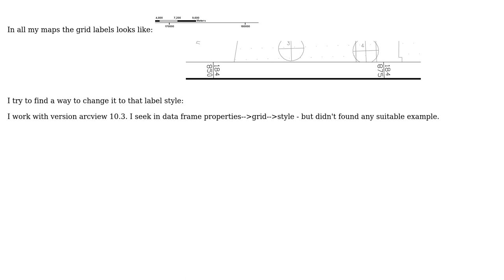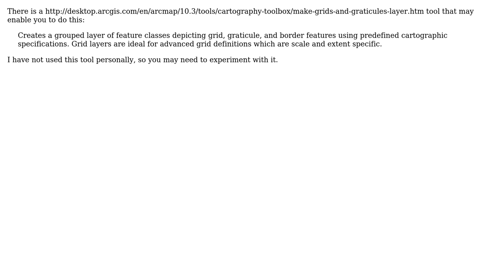GIS: Changing grid label style in ArcGIS for Desktop?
With thanks & praise to God, and with thanks to the many people who have made this project possible! You are responsible for your own actions.